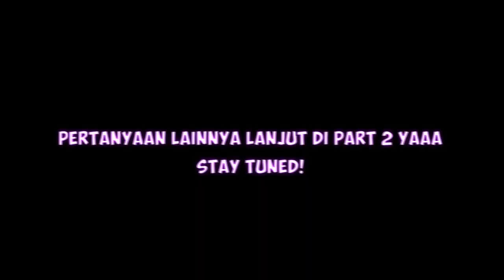BAHAS TUNTAS RAHASIA SETTING RECURVE PART 1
Hallo vieneth lovers!! di video kali ini kita akan kupas tuntas nih.. rahasia setting recurve.. tonton sampai akhir yaa 😉

FIND US ON :
IG @vienetharcheryofficial @vienetharcheryjakarta @vienetharcherybdg @vienetharcherybsd @vienetharcherysolo